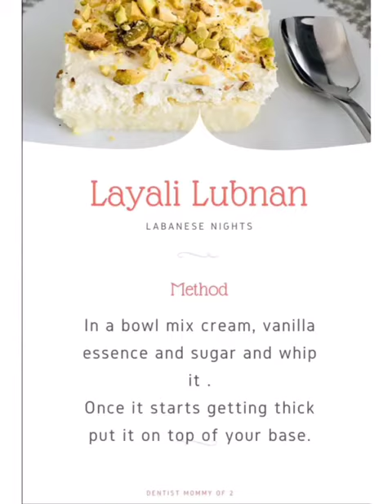Layali lubnan- Lebanese nights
Layali Lubnan is a Lebanese dessert also called Lebanese nights.
it is very tasty and has a so soft creamy texture.
Kids love to eat with atop full of full fat cream...sounds yummmyy :)

Ingredients.
Base
4 cups of milk
half cup semolina
2 tbsp sugar-
1 tbsp orange blossom

Top
1 1/2 cup heavy cream
confectioner sugar

Garnishing with some chopped pistachios and dry rose petals.

Method
mix milk, samolina sugar orange blossom(base ingredients) together in a pot and boil them on a slow flame.
keep stirring the milk.
once milk is getting thick take it out in a serving bowl and let it to set in fridge for 2 hours.

Make top cream by mixing cream ,vanilla essence and sugar once it is thick let it get cold in fridge and set it on top of semolina base.

serve it with pistachios and dry rose petals .